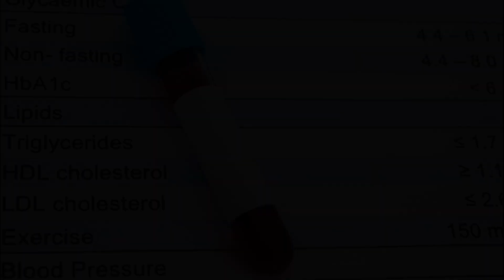KAN TAHLİLİ İÇİN KAÇ SAAT AÇ KALMAK GEREKİR ?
Kan tahlili için kaç saat aç kalmak gerekir sorusunun yanıtı 8 ile 12 saat arasıdır.

Dr.Kemal ASLAN TV ile sağlık sorunları, hastalıklar, testler, semptomlar ve tıbbi sorunlar hakkında sohbet edin ve sorular sorun.